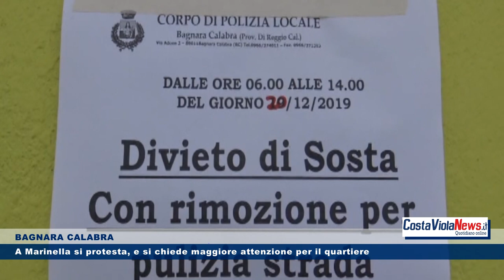BAGNARA CALABRA - A Marinella si protesta, e si chiede maggiore attenzione per il quartiere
Fateci sapere la vostra opinione mettendo "Mi Piace" e commentano il video!